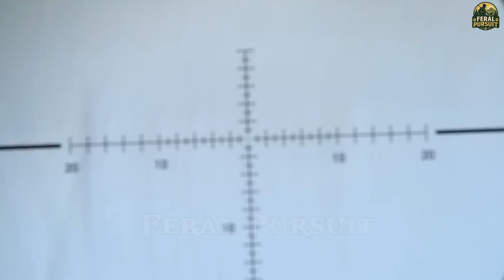What Happens When Crocodiles Invade Human Territory? | Invasive Species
#92 What Happens When Crocodiles Invade Human Territory?  | Invasive Species
As the boundaries between nature and human settlements become increasingly blurred, the phenomenon of Invasive Species is becoming more common. This video explores the consequences when crocodiles—dangerous and powerful predators—enter areas inhabited by people. Is this merely a natural behavioral shift, or a sign of a larger environmental crisis driven by Invasive Species?

We’ll break down how factors like climate change, habitat loss, and human intervention contribute to the rising number of human-crocodile encounters. The video also highlights response strategies, from relocation to population control, to mitigate the impact of Invasive Species.

If you're interested in ecology, conservation, and how Invasive Species affect both ecosystems and human life, this is a video you won’t want to miss.